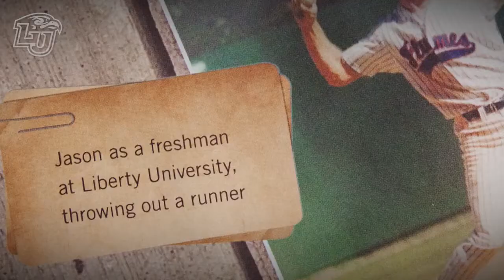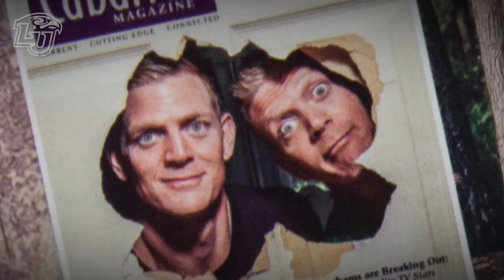Game On: Benham Brothers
They lost their national network television show because they stood up for their Christian views, but God had bigger plans in store for them.

X → @LibertyU